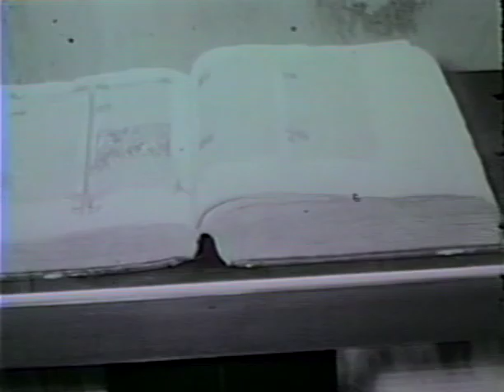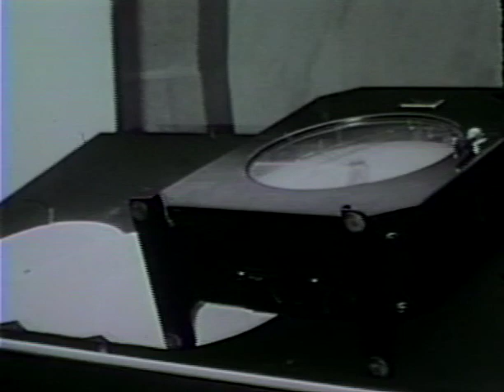The Way We Were: Film of the Beinecke Library at its 1963 Opening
A silent highlights reel from the opening days of the Beinecke Library, which was dedicated on October 11, 1963, and opened to readers and the public on October 14, 1963.

to see what it's like today and to read more about its history.